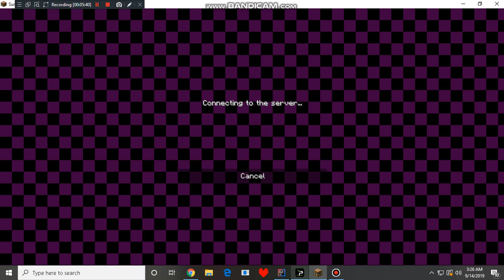When People Say You Cant TP Aura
Credits
BH Animation: iBhopper

Values by me

Inspiration to code: Dort